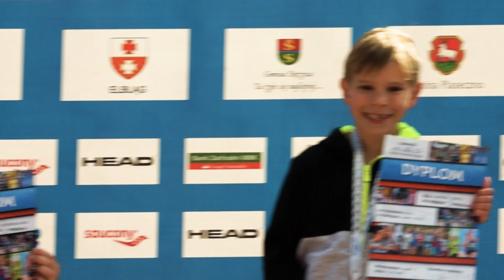GARMIN IRON TRIATHLON GOŁDAP 2018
Przedostatnia edycja Garmin Iron Triathlon 2018 odbyła się 12 sierpnia w Gołdapi. Zapraszamy do obejrzenia naszej relacji z tego wydarzenia.